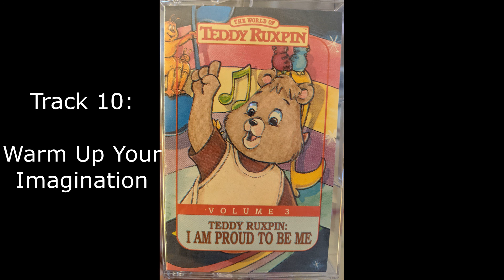Warm Up Your Imagination - Track 10 - Volume 3 Teddy Ruxpin: I Am Proud to Be Me